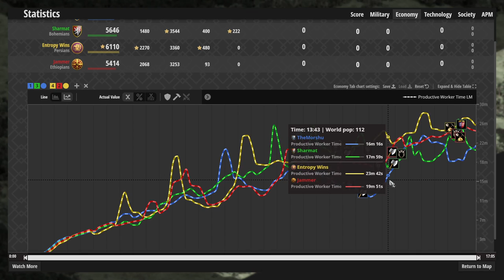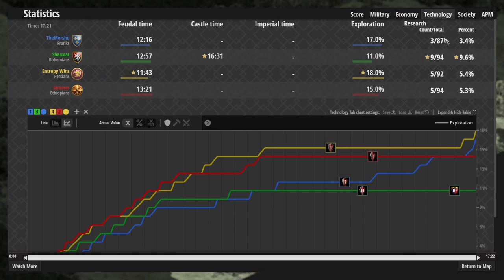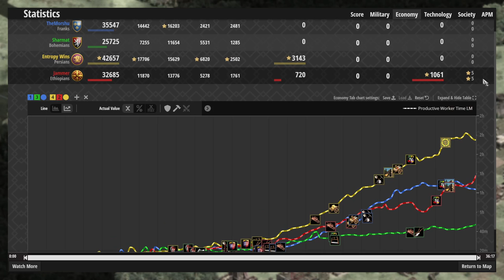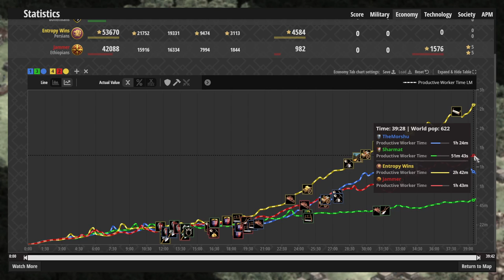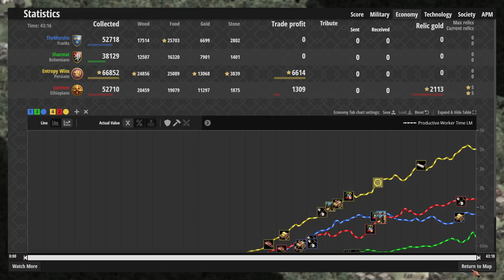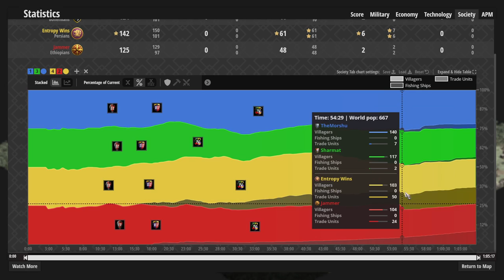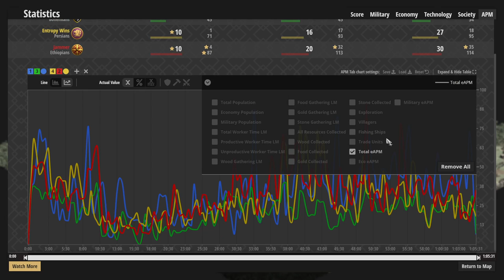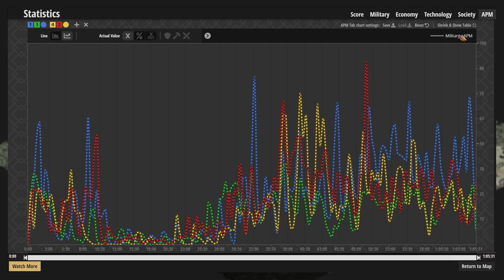Capture Age View of Bohemian Imp Push on Amazon Tunnel